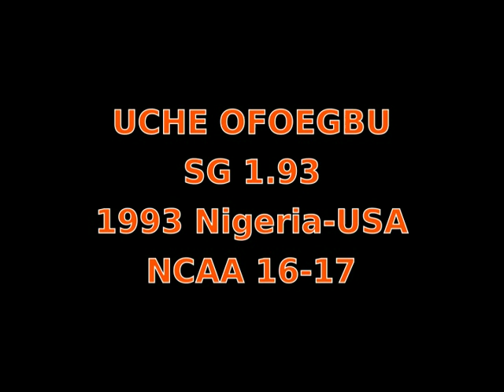UCHE OFOEGBU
White jersey number 2